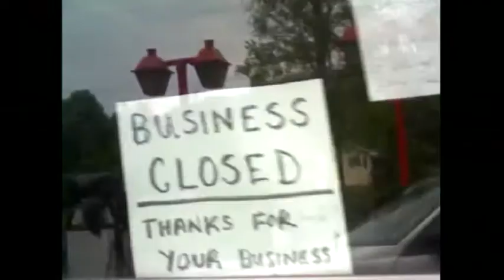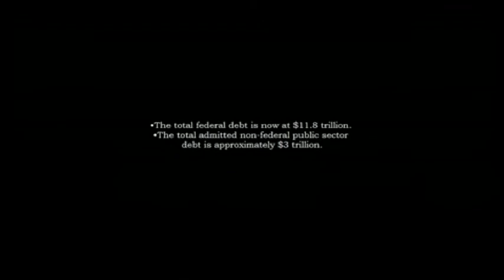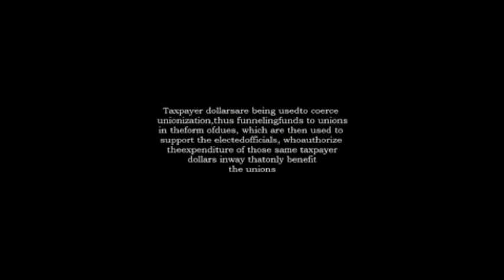Live @ LSD Studios Episode 3 final of season 1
the 3rd an final episode of the season. Special Guest The Chapped Lips